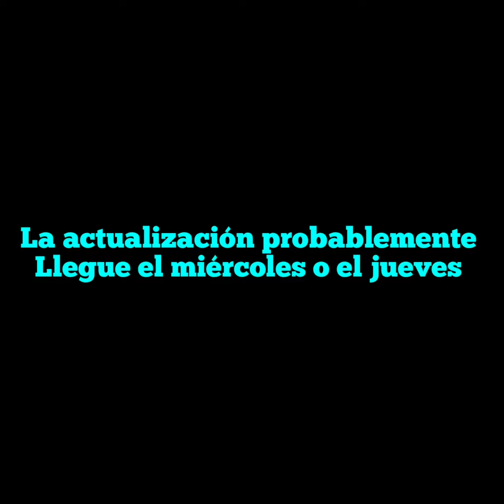Brawl stars temporada 8 , erase una vez un Brawl , poses precios y más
posibles precios de las skins de la temporada 8